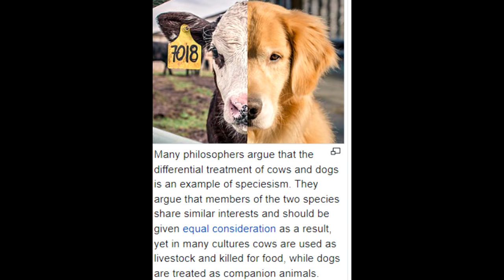Lollipop chainsaw w/commentary part 7 | Sisterly love